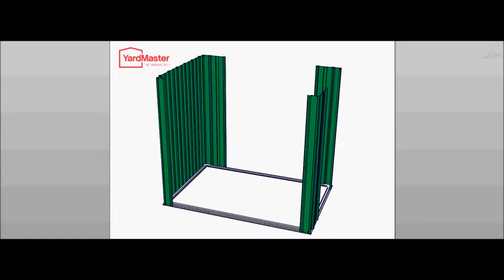Wizualizacja montażu - metalowy domek Yardmaster 67 GEYZ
Film przedstawia, proces montażu domku YardMaster 67 GEYZ krok po kroku.